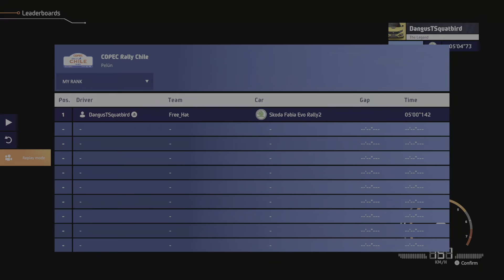WRC Generations – The FIA WRC Official Game_E-Leagues Season 2 Daily 2